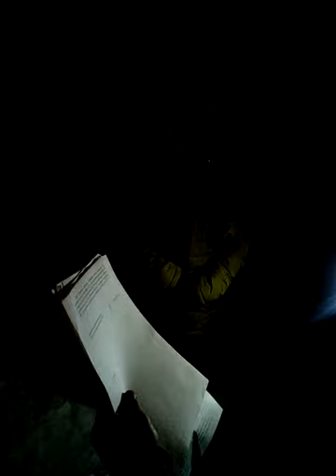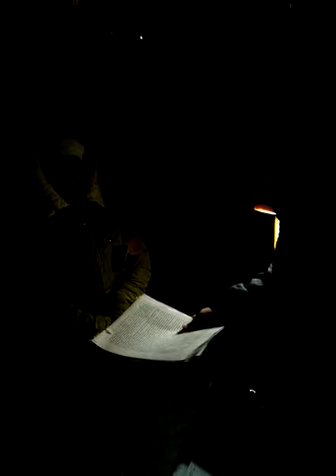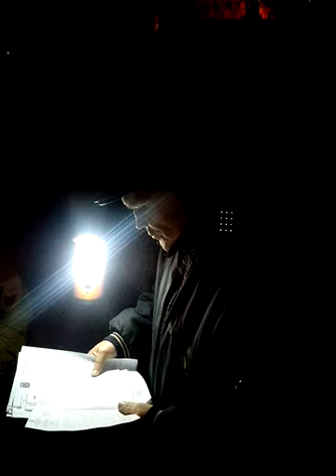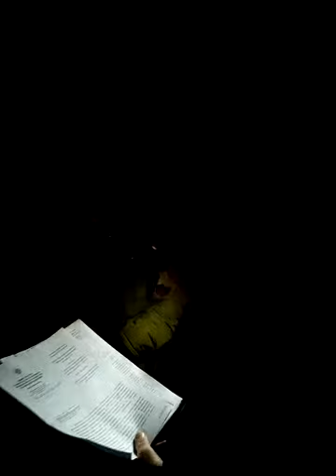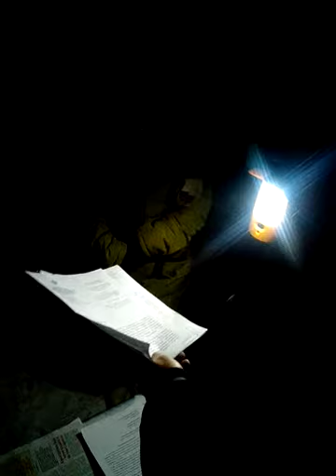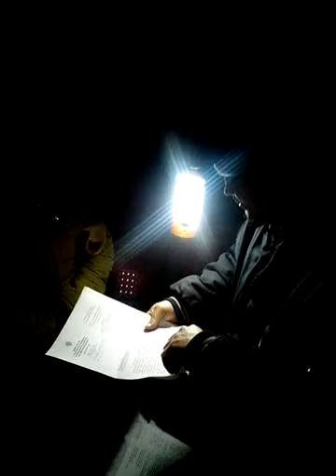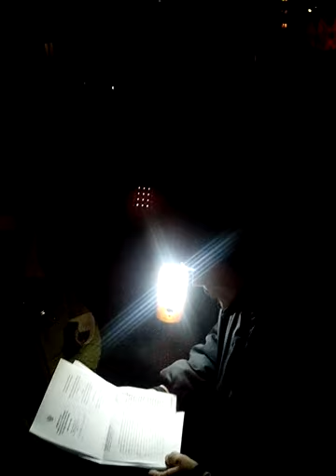очередное собрание жителей Ленкома. 36, Эгерский, 8, 10, 14